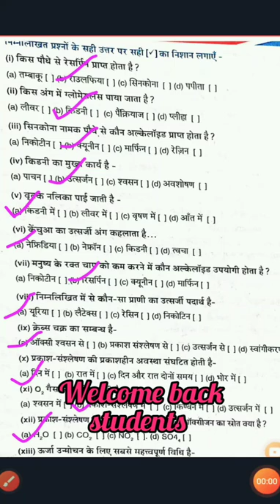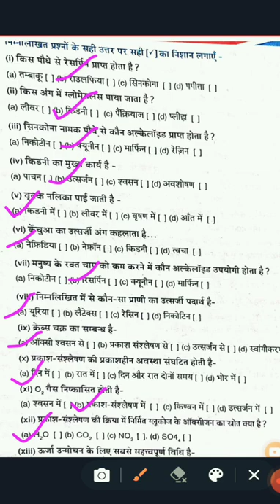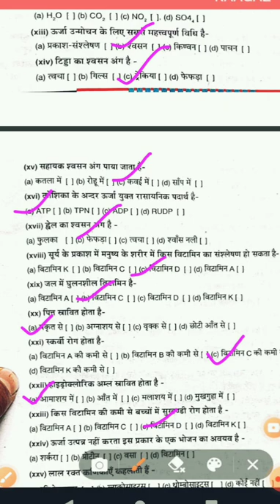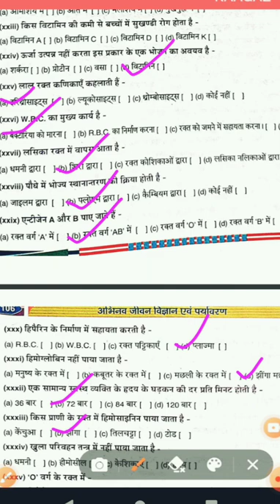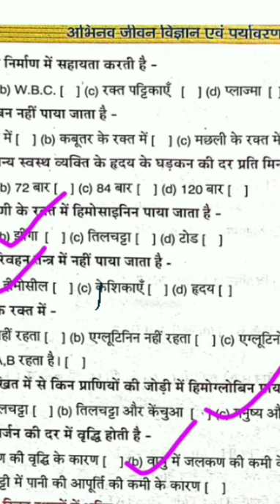W.B class -9 ch-3 Physiological process of life,MCQ ..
Here you will find , the MCQ solution of ch-3 physiological process of life...

Thankyou 😊